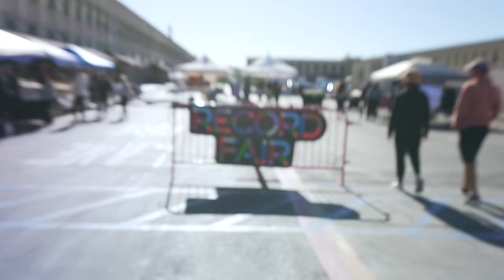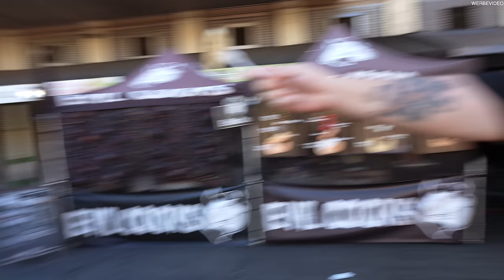Streetfood Tour in LOS ANGELES mit @maxxpane | Smorgasburg Food-Market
Ich war mit Max zusammen beim Smorgasburg Open Air Foodmarket in Los Angeles. Wir haben diesen extrem geilen Spot ausgecheckt und uns durch die verschiedensten Stände durchprobiert.
Ein tolles Erlebnis welches ihr in diesem Video gezeigt bekommt. =)

Smorgasburg Los Angeles

▬ Social Media ▬▬▬▬▬▬▬▬▬▬▬▬▬▬▬

Unser Equipment:
Sony Alpha 7 III - Sony/Zeiss FE 4/16-35mm
Sony Alpha 7 III - Sony FE 1.4/35mm - DJI RS3 Gimbal
Sony Alpha 6300 - Sony 4.5-6.3/55-210mm
Mikrofon: Rode Wireless Go